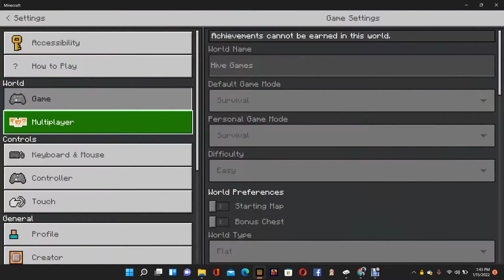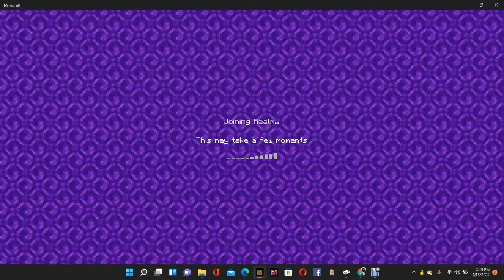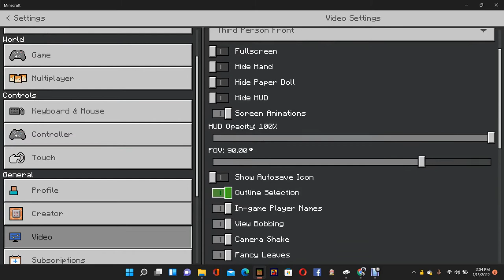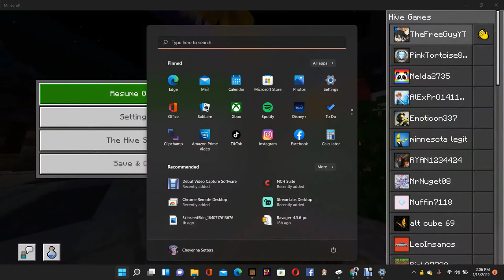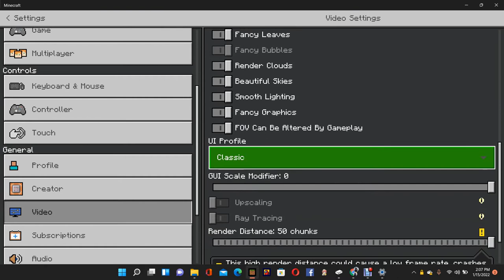ERIK TURNED PINK?! | Minecraft Mini Games W/Erik the Okapi #3